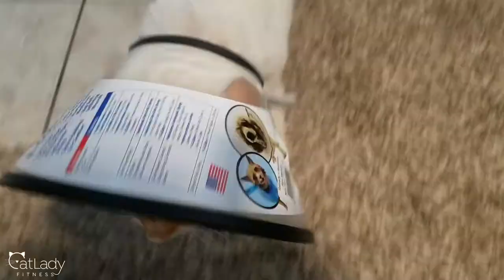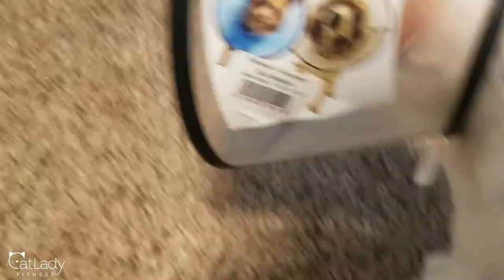Kitty Rescue: DAY 14 update (another hot, rainy day!) 😻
Betty chats, kitty lovin, and a check in with the boys 😽

If you feel so inclined to help us with fostering expenses, costs for Betty and Ronin's vet care and spay/neuter surgery, as well as my sweet O.G. house lion Puppy's unexpected emergency surgery, please visit our GoFundMe (with a PayPal option) ❤ a single dollar helps and we appreciate you all more than you may realize.

However, if you'd like to help in a very EASY and effortless way, simply do not skip any ads before, after, or within our videos.. And even better, cue up our Cat Stuff Playlist on any TV, computer, or device and just let it play as you do other things around the house :) The small amount of revenue we may get from ads that roll through can help make a big difference ❤🙏🏼 we appreciate you!!

Click the thumbs up if you found this video helpful or interesting and SUBSCRIBE for new videos every week including cat video Caturdays and whatever other random things I feel like posting 😉 and remember to comment & engage on this video for your chance to be our next Meowt-Out of the week! 😽

Cat Dancer toy

Smart Cat mouse toys

Pine litter

Kitty tunnel

Large workout mat

Stacking Exercise Platforms

Bungee Cord Squirrel Feeder

Unicorn Head Squirrel Feeder

Puppy's FAVORITE toy lately

◘→ Additional resources ←◘

💪 TrueHealthTrifecta.com

😺 CatLadyFitness.com

◘→ Discount links ←◘